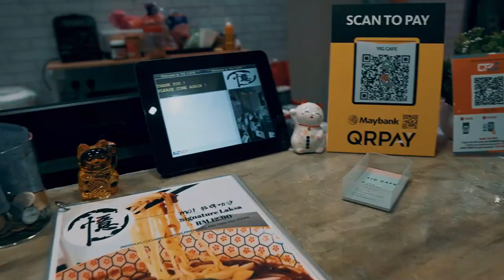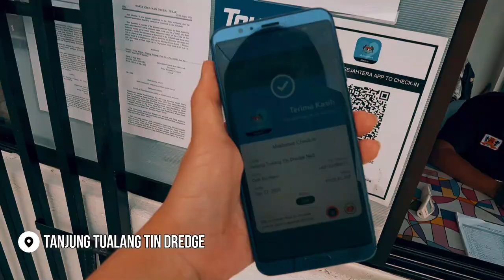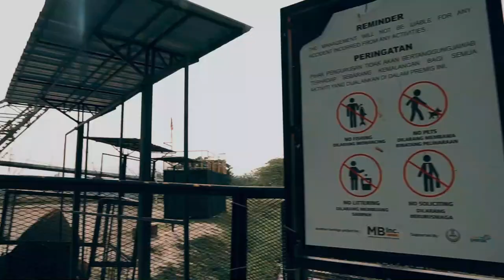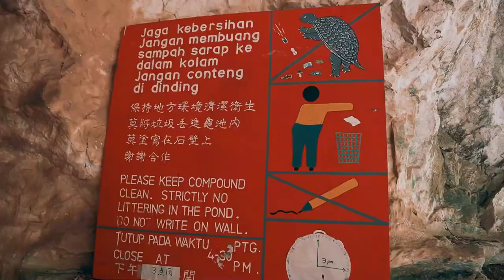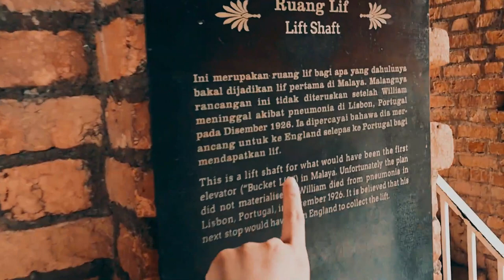IPOH in 2020 | WendyThrowbacks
This video was recorded in September of 2020, before the spike of covid-19 cases in Malaysia. This video is meant to be taken as a 'throwback' video. Please do not repeat/imitate anything done in this video, the SOP guidelines in Malaysia is more strict and the dangers of catching the virus are much higher compared to back then. I hope everyone takes precautions and DO NOT TRAVEL during this dire time. With that said, please enjoy my vlog! I hope I manage to entertain you in these dark times.

This video is also meant as a way for my family and I to stroll down memory lane. It might not be as entertaining to you but I really like how this vlog turned out.